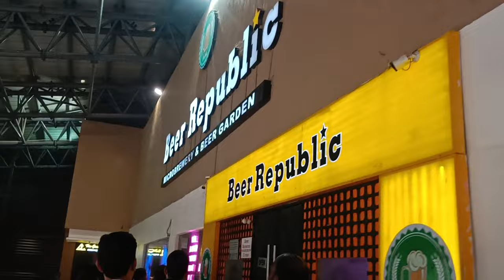Movie Time and Momo|City centre Siliguri|Barish Ho gayi Achanak sai|Ashutosh Chaudhary Vlogs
Animal Movie Day|City centre Siliguri|Barish Ho gayi Achanak sai|Ashutosh Chaudhary Vlogs